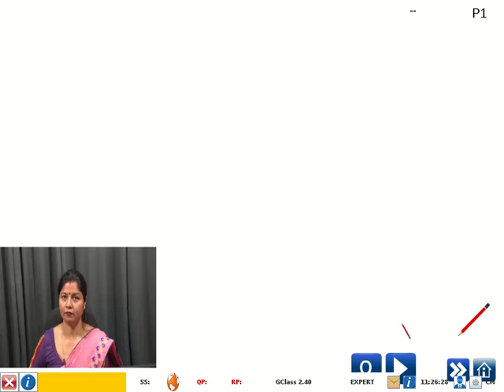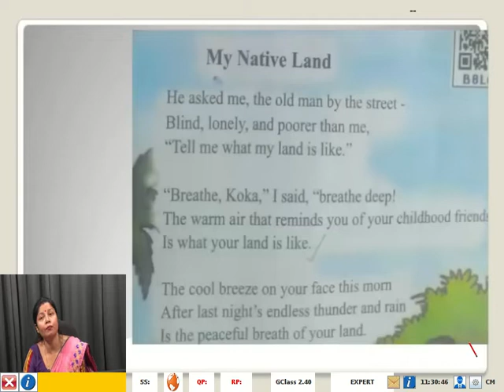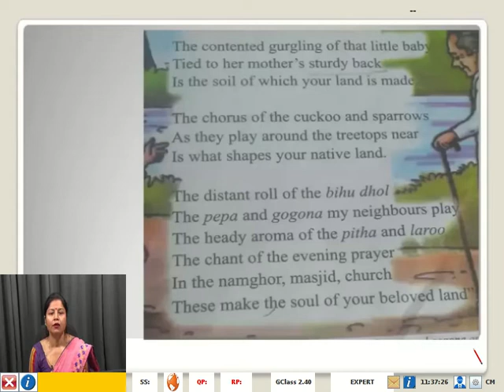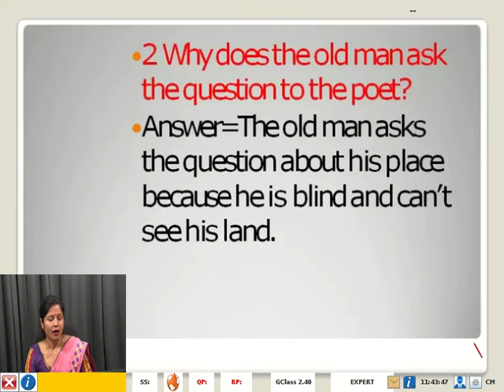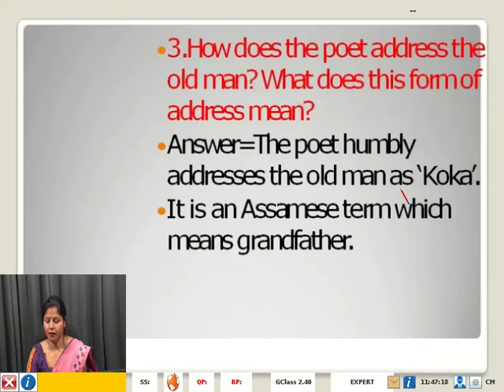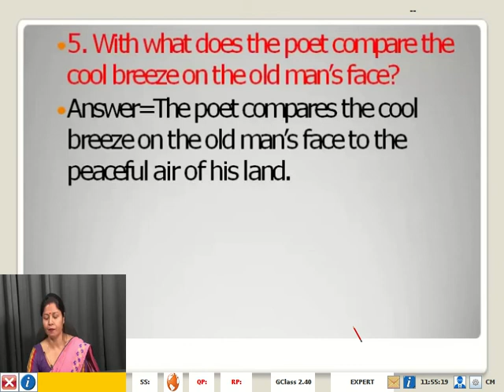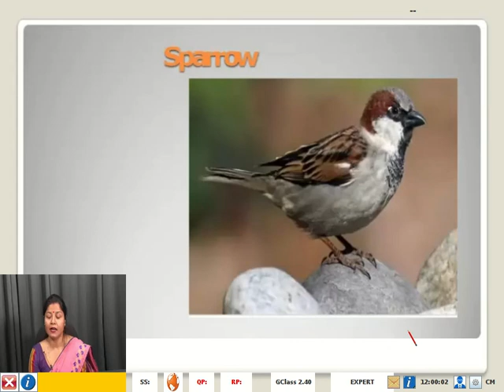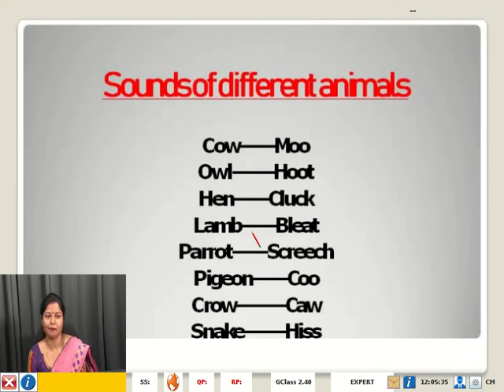8std English PoemMy Native Land